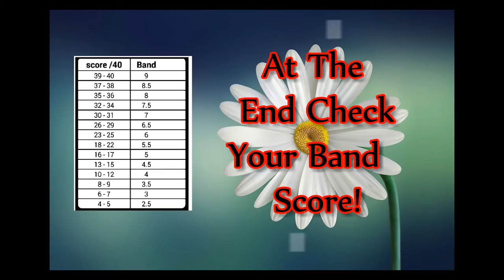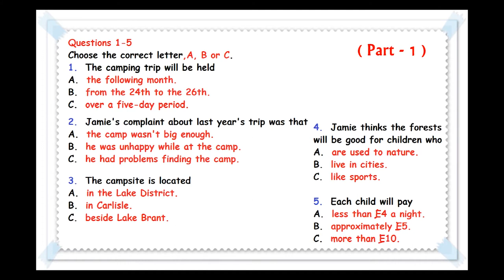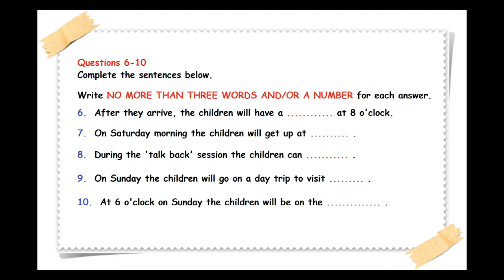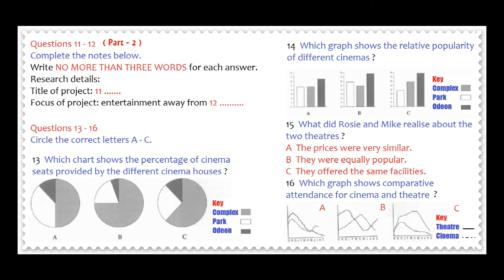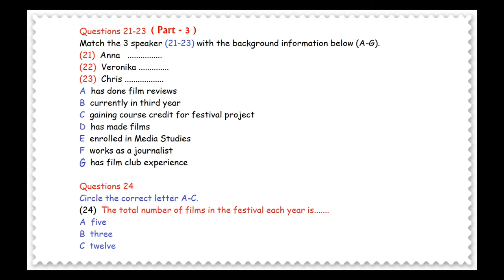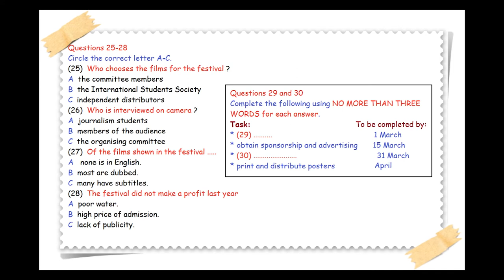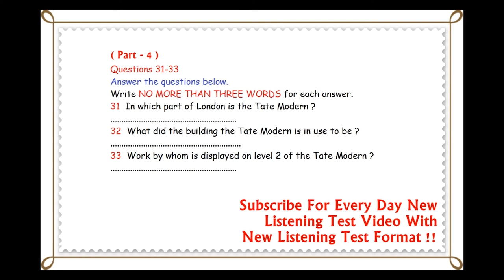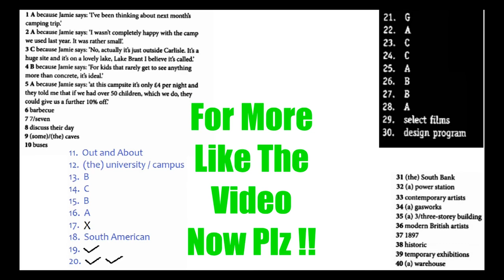Cách Luyện Nghe IELTS Test 24 | IELTS Listening Test 2019 (Có Đáp án)